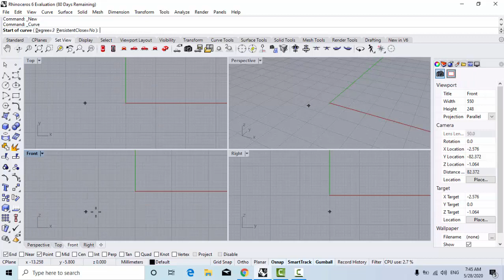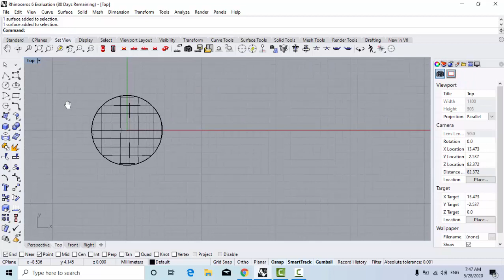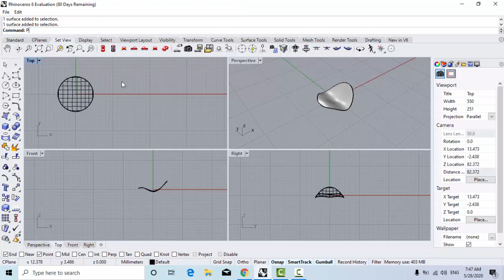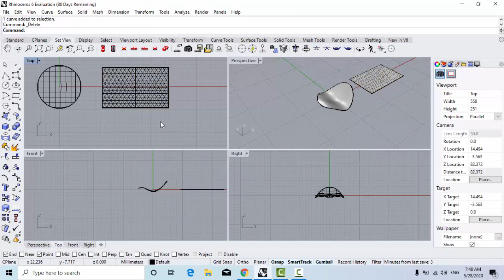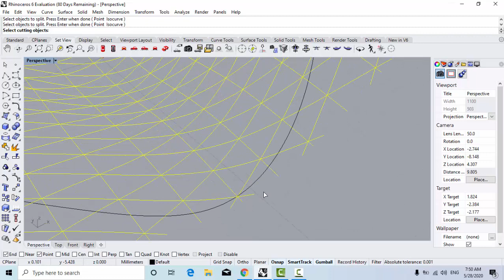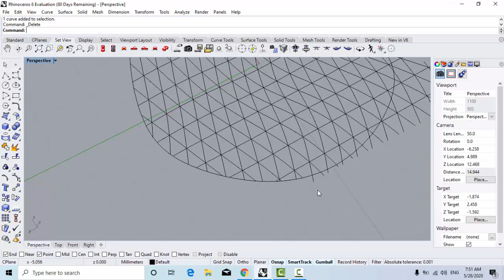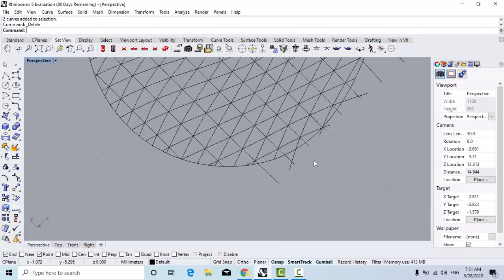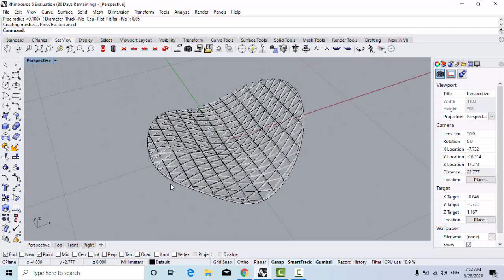تصميم وسادة بواسطة برنامج الرينو